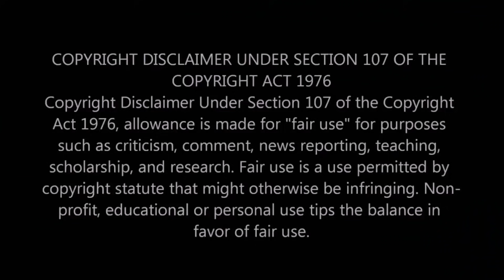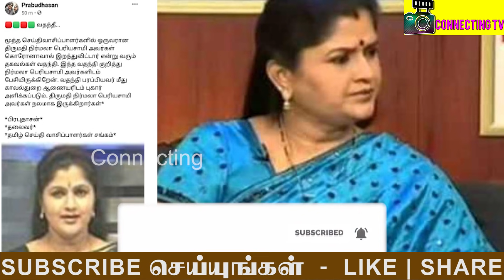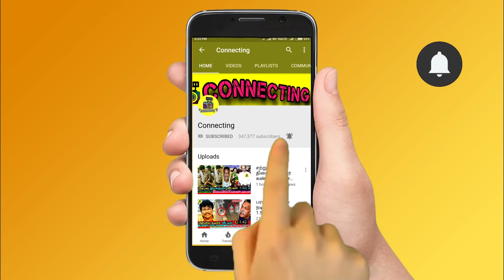சற்றுமுன் வதந்தியால் Nirmala Periyasamy -க்கு ஏற்பட்ட பரிதாப நிலை ! Nirmala news ! Actress Janani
சற்றுமுன் வதந்தியால் Nirmala Periyasamy  -க்கு ஏற்பட்ட பரிதாப நிலை ! Nirmala news ! Actress Janani ! Nirmala Periyasamy latest live news ! Nirmala periyasamy controversial news ! Nirmala periyasamy clarification news ! Nirmala periyasamy emotional post ! Nirmala periyasamy about latest situation ! Janani iyer has changed her name ! Janani insta post ! Jananihere instagram profile ! Janani iyer about the psbb school ! Janani wants to change the identity ! Thalapathy Vijay ! Thala Ajith ! Thalapathy 65! Valimai Update ! Master ! Tamilnadu Politicial ! Latest Tamil Cinema News ! Hot Tamil Cinema News ! santhanam comedy scenes tamil ! santhanam movies tamil ! santhanam comedy ok ok ! santhanam next movie update !

Latest tamil cinema news : Famous News reader nirmala periyasamy latest post

Famous news reader nirmala periyasamy about her news

Famous actress janani iyer changed her name to jananihere in instagram profile

Famous actress janani about the psbb communal issue gone viral

Famous actress janani about the school issue that has gone viral

Who is nirmala periyasamy
Who is nirmala periyasamy in solvathellam unmai
Who is actress janani iyer
What is the new name of janani
Celebrities about psbb school